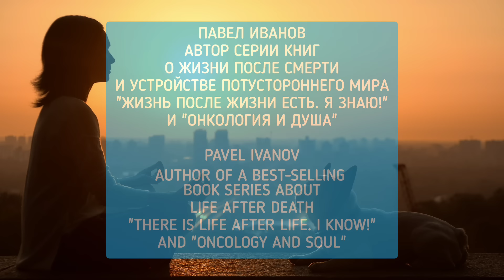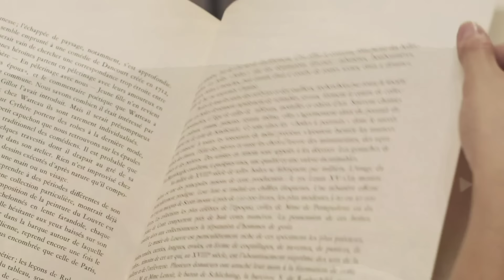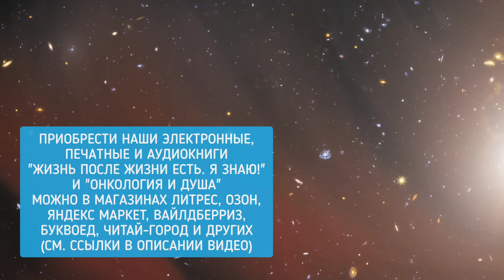Это МЕДИЦИНСКОЕ ЧУДО доказывает ЖИЗНЬ ПОСЛЕ СМЕРТИ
Сегодня на канале "Жизнь после жизни есть. Я знаю!" мы поговорим о еще одном железном доказательстве посмертного выживания личности. Предсмертные просветления - что это и почему они так показательны.

Получить утешение горя и скорби об утраченных родных и любимых, а также ответы на все вопросы о Жизни после смерти и устройстве потустороннего мира вы можете на нашем канале и из наших книг.
Скачать книгу "Жизнь после жизни есть. Я знаю! Путешествие скептика в потусторонний мир"
Печатная книга на Яндекс Маркет или в Ozon и на Wildberries

Приобрести наши книги о Жизни после смерти и устройстве потустороннего мира "Жизнь после жизни есть. Я знаю!", а также книгу об исцелении от рака при помощи духовного мира "Онкология и Душа" всегда можно в магазинах Литрес, Озон, Яндекс Маркет, Вайлдберриз, Буквоед, Читай-город и других.